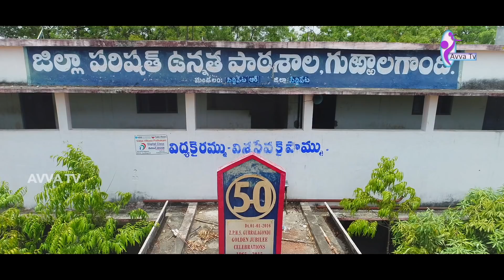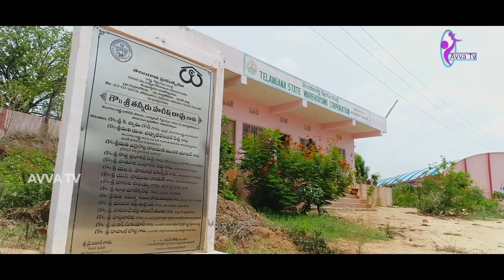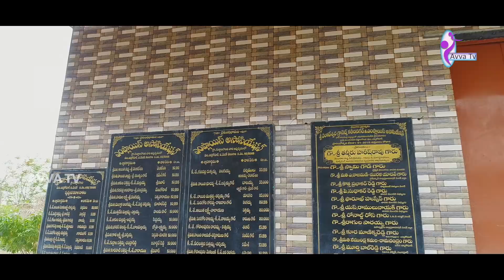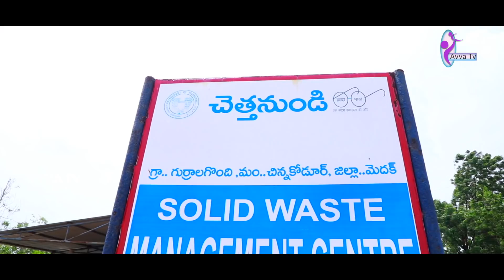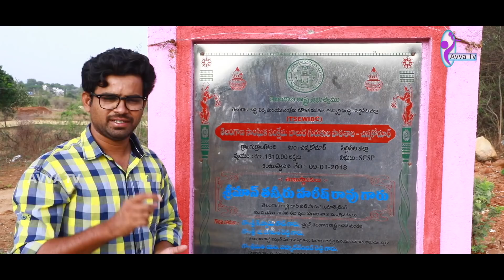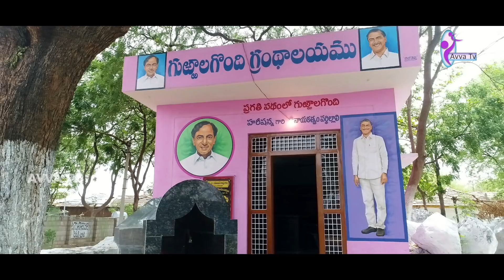IDEAL GURRALAGONDI A VILLAGE DOCUMENTARY BY PARAMESH PARMEE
AVVA TV

DOCUMENTARY BY PARAMESH PARMEE

CAMERA NIMMASHETTI MAHESH

PRESENTED BY SHATHARAJU ANJANEYULU